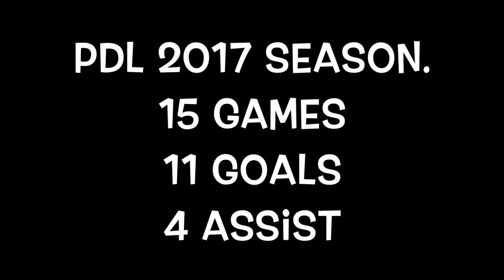Donnett Sackie highlight 2017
Donnett Sackie soccer highlight